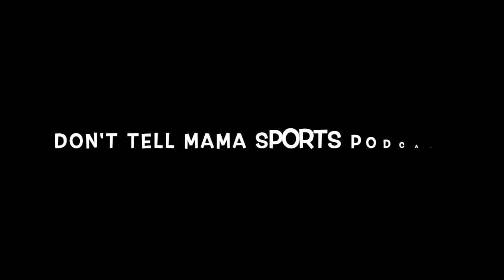Don't Tell Mama! Top NFL Draft TEs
The tight end position for this year's NFL Draft is a little weak. Brock Bowers is the only player at the position that anyone is drooling over. This guy is a big-body with huge upside. Could he go first round? Who do you have after Bowers in your rankings?